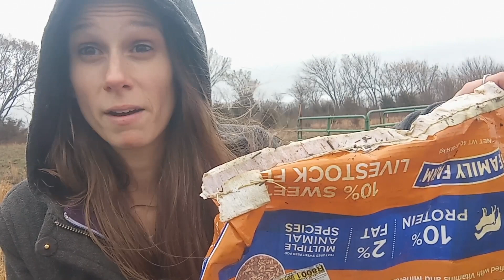It's TRASHED | Spring Cleaning the Pastures 🌾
In this video we discuss spring cleaning trash in the pastures. Our pastures have been trashed, so I bring you all along while I do some cleaning before the spring grasses grow in.

We also discuss our plans for better dealing with it all in the future.

If you would like to support Home and Haven Farms with a donation, go through this link here: